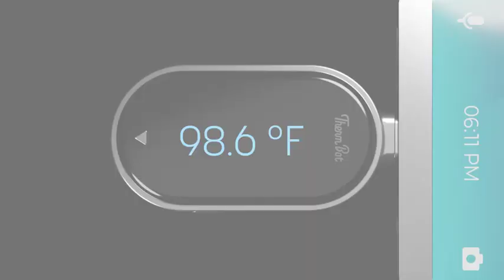Now on Kickstarter: The Thermometer: Smaller. Instant. Smarter. ThermBot.ai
The Thermometer: Smaller. Instant. Smarter. ThermBot.ai
At home or on the go, ThermBot delivers instant temperature readings with 100% accuracy plus smart home assistants & IFTTT integration.